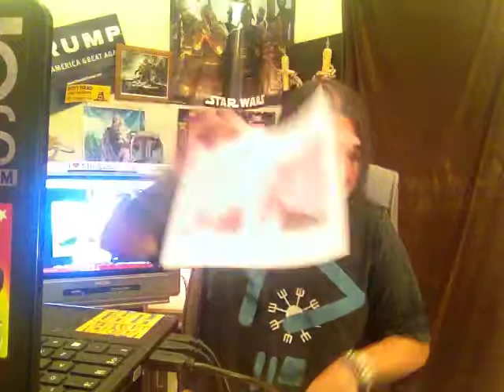THE DUNCE CAP OF THE MONTH SHOW For VP And MORE (FUNNY and REAL) – THE CORRECT VIEWS 7/21/2017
'Tis Sam Di Gangi of The Media Speaks, Blasting News, Teddy Stick, and the band Passing Time with the much awaited “DUNCE CAP OF THE MONTH AWARD SHOW. This time we have for you:
A woman needs surgery after a fidget spinner is lodged in her vagina;
The “Trollpikken” penis looking rock gets snapped off and idiots actually raise funds to get it up again. A ROCK! As people starve in the world!;
A woman chows on a random woman's arm at a restaurant;
A man with hollow point illegal bullets asks a cop for a ride;
and our WINNER who will get a handmade dunce cap and certificate sent to him is AL GORE for implying the Paris Accord mattered as his global warming lie dies.
~Sam